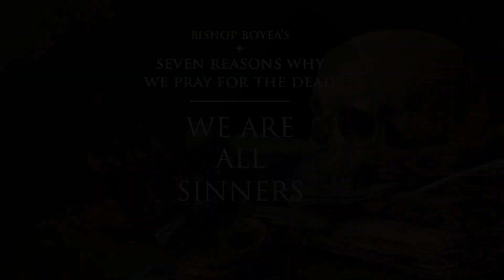Part 2: Seven Reasons to Pray for the Dead: "We are all sinners"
November is the Month of the Holy Souls, a time when we pray for our dead. But why would we do this? This week, Bishop Earl Boyea of Lansing invites you to join him in exploring seven reasons why we pray for the dead. Today's reason is: "We are all sinners".